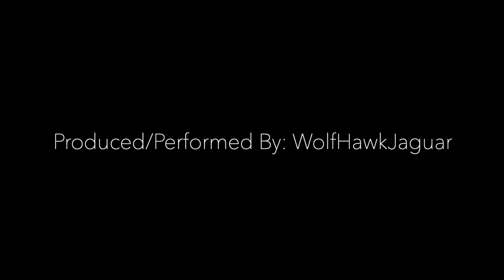Journey To Radiance ☥ End Of Year Healing Strategies ☥ Sunni Patterson ☥ Chapter 2: Remember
Journey To Radiance: End Of Year Health And Healing Strategies features our special guest Sunni Patterson. Check out the blog that accompanies this podcast

There is so much to say about her, but words cannot describe her way, her Spirit, her grace or gift of healing. In every word ☥ sound she utters, you hear the grit and grime, hope ☥ love, problem and solution, optimism ☥ faith. She is a mouthpiece for our Ancestors, a vessel used to promote goodness in a world where oppression and injustice seems the order of the day.

Sunni Patterson is more than a poet, more than a singer, more than an emcee--it's not just what she says, it's how she says it. Emerging from the musical womb that is New Orleans, artist and visionary Sunni Patterson combines the heritage and tradition of her Native town with an enlightened modern world view to create music and poetry that is timeless in its groove.

Sunni Patterson has established herself has an internationally known artist and activist, using her gift to reach, teach and learn and heal all who can be in her presence. She has been a featured performer at many of Nation's premier spoken word venues and has had the privilege of speaking at the Panafest in Ghana, West Africa. She has worked with several well-known artists and performers including Hannibal Lokumbe - singing lead vocals for his score, "King and the Crescent City Moon," Kalamu Ya Salaam, Sonia Sanchez, HBO Def Poet Amir Sulaiman, Wanda Coleman, Amiri Baraka, Laini Kuumba Afrikan Dance Company, dead prez, Cee-Lo and many more.

Please leave a comment, like and share this video and subscribe to our channel to share the healing vibes and invite positive karma into your life because when you share healing, healing comes back to and flows through you.

Be Well and Be Radiant.

"If nature hosted the dis-ease, nature will heal the dis-ease."  ☥ Dr. Phyllis SHU Hubbard ☥